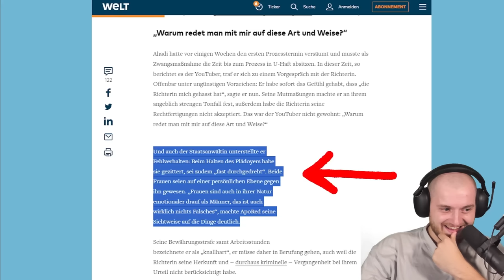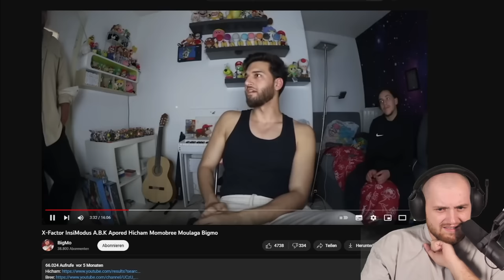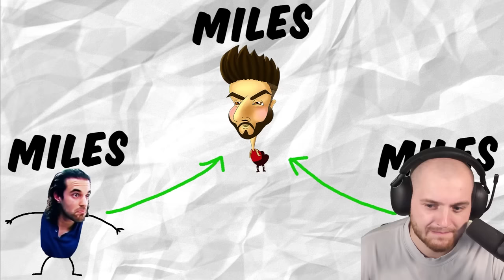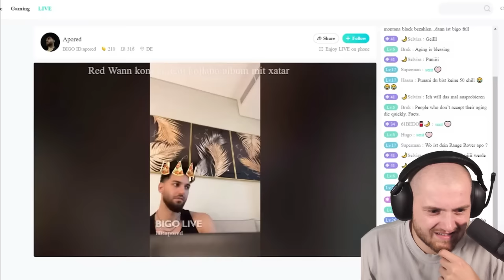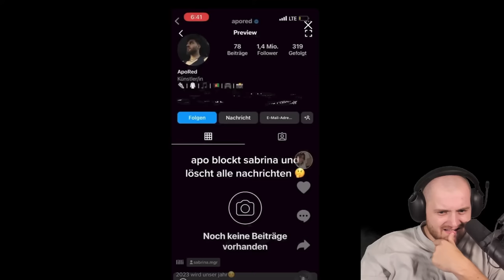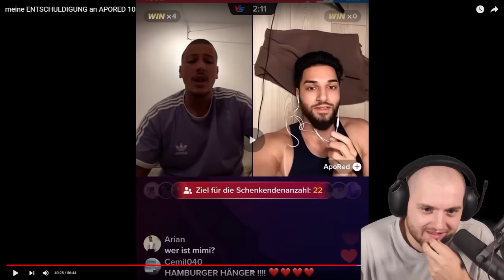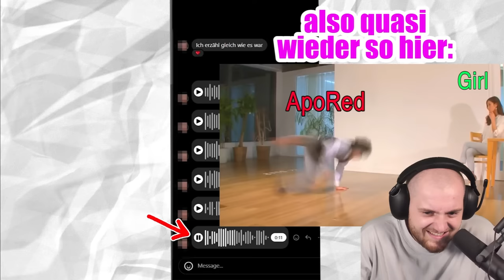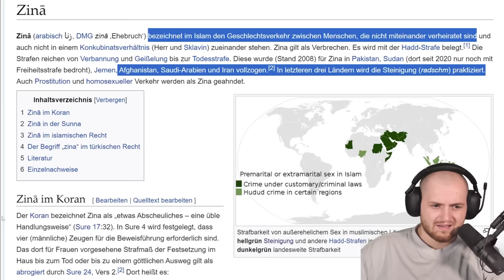💸😱ICH habe 2.000€ AN APORED GEZAHLT! - Mii Mii 10 REAKTION | Trymacs Stream Highlights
Heute reagiert Max auf das neue Video von Mii Mii!

► Die neuen Sony INZONE Kopfhörer H9 H5 und INZONE Buds

Viel Spaß!

• Twitch (Livestream fast täglich ab 18/19 Uhr!)